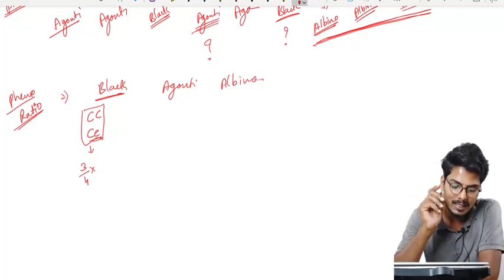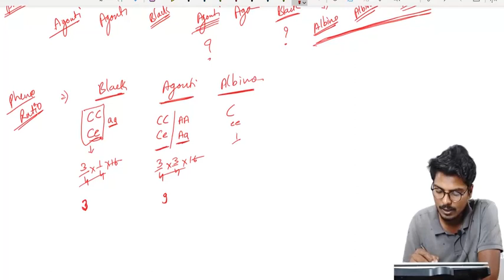genetics 7 ,non allelic gene interaction